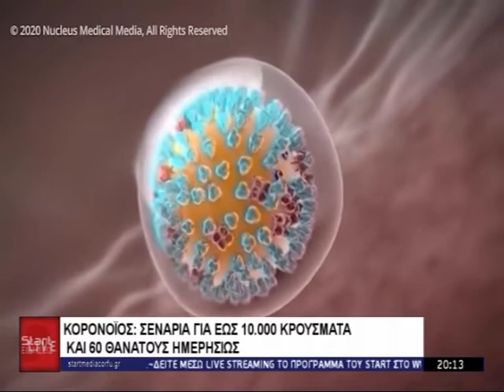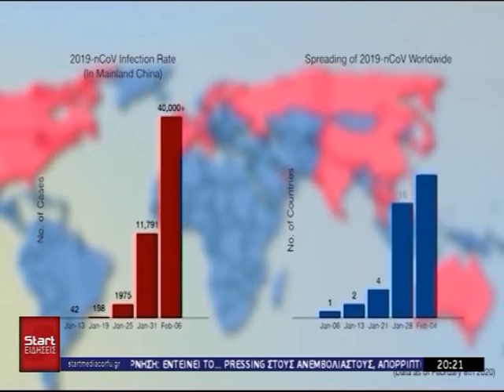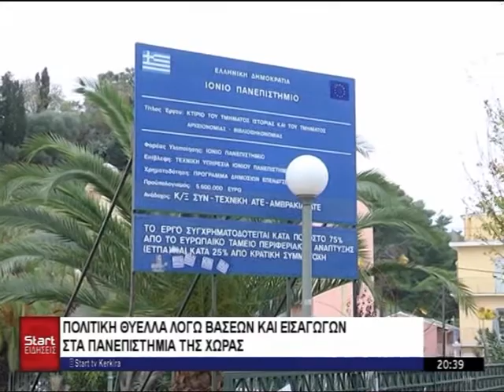ΚΕΝΤΡΙΚΟ ΔΕΛΤΙΟ 28 08 2021